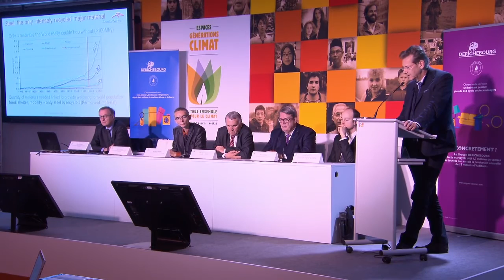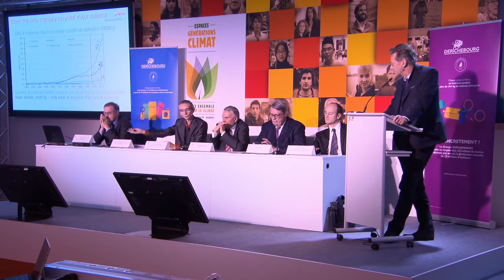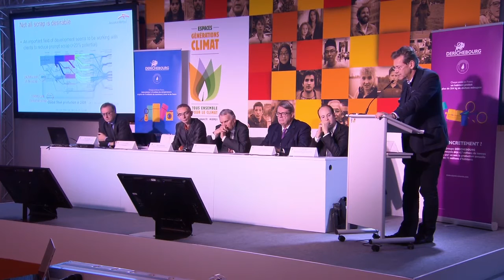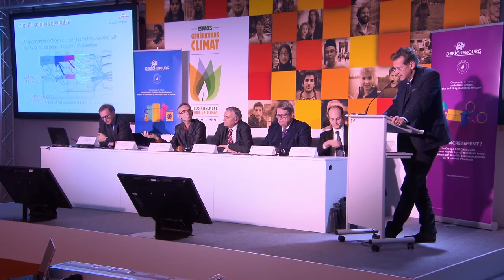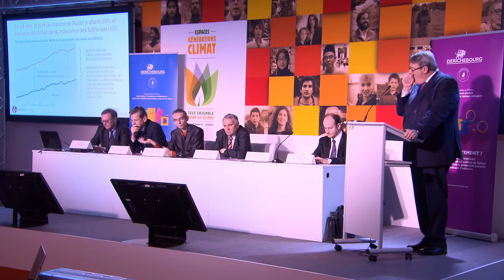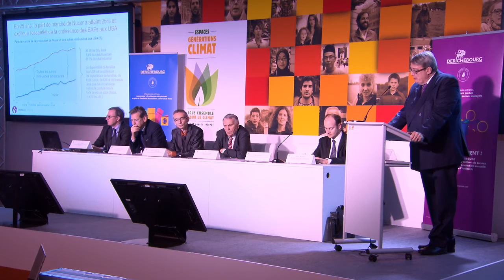DERICHEBOURG : conférence COP21 "Vers une Sidérurgie bas CO2 en Europe ?"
Vidéo de la Conférence débat organisée dans le cadre des « Espaces Générations Climat » durant la 21e Conférence des parties de la Convention-cadre des Nations unies sur les changements climatiques (COP21/CMP11) du 8 décembre 2015 : Vers une Sidérurgie bas CO2 en Europe ?
Les avantages du recyclage des ferrailles soutenus par une fiscalité adaptée.